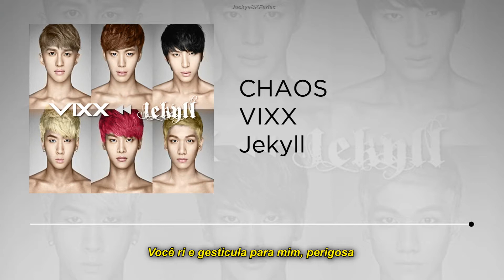chaos - vixx {tradução}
sidetrack CHAOS do segundo mini álbum Jekyll do grupo masculino de kpop VIXX.

"VIXX volta à realidade depois de decolar!
A versão final do conceito de 'Jekyll and Hyde'! Álbum de reembalagem [Jekyll (Jekyll)] lançado!

Através de hits como "Estou pronto para me machucar" e "hyde", eles se tornaram populares com performances e figurinos que enfatizavam conceitos como "vampiro" e "demônio". Eles são chamados de "Conceptual Idol" e "Performance Idol". O VIXX, um grupo de ídolos que estabeleceu a posição de Bay, retornou com o álbum reembalado [Jekyll (Jekyll)]] do último mini-álbum [hyde (Hyde)].

O VIXX é um mentor que popularizou a fórmula 'Idol = Concept', que recentemente se tornou uma tendência de grupos de ídolos, e percebeu isso mais do que qualquer outro ídolo, e construiu personagens únicos com uma visão de mundo unificada que se mostravam. Esse álbum de reembalagem [Jekyll (Jekyll)] foi planejado em conjunto a partir do estágio de planejamento da produção do último mini-álbum [hyde (Hyde)]. ] Foi planejado com o conceito de "olhar para trás" na época. Além disso, para maximizar os conceitos de 'retorno' e 'retorno', foi introduzida a primeira técnica de mascaramento para trás do grupo ídolo, e o primeiro teaser de som reversível e o teaser de vídeo reverso da Coréia foram lançados para aumentar as expectativas.

A música-título deste álbum, que atraiu muita atenção, como subir em vários termos de pesquisa em tempo real antes do lançamento com um título único, é obra de Shinhyuk Composer Satan, que compôs "Dream Girl" do SHINee, etc. O compositor Hwang Se-jun, produtor do VIXX), também foi elogiado e foi completado com um número brilhante e emocionante de músicas diferentes do álbum anterior do VIXX. Além disso, uma música escrita por Kim Ina, que esteve em sincronia com álbuns anteriores, mais uma vez fornece letras perfeitas para o VIXX prever o nascimento de uma emocionante música de verão.

Introduzindo a técnica conceitual de mascaramento reverso que não era vista nos videoclipes de ídolos, aproveitando ao máximo e usando a técnica de colagem para adicionar ainda mais artístico, o videoclipe de "G.R.8.U." É o trabalho do diretor Johnny Bros Hong Won-ki, que sempre trabalhou com o VIXX, começando na extensão de [hyde (Hyde)], mas mostrando um estilo completamente diferente de 180 graus. Esta parece ser uma peça significativa em termos de maximizar a diversidade que o grupo VIXX pode mostrar.

Enquanto isso, o VIXX tem sido fortemente estabelecido na mente do público através de conceitos de fantasia visual e performances intensas que dominam o palco. No entanto, este álbum reembalado [Jekyll (Jekyll)] tira os méritos deste conceito e retorna ao padrão puro de ídolo e se coloca na frente do bruto, mostrando confiança e vontade de competir com o puro 'valor como ídolo'. Dando. O VIXX tira a vantagem e constantemente desafia a novidade. Sua aparência é linda.

7. "CHAOS" - Esta música é caracterizada por letras diretas sobre situações perigosas e perigosas que são possuídas por mulheres desconhecidas. Uma guitarra cheia de um som sintetizado texturizado e um baixo pesado criam uma atmosfera viciante e groove."

coreano/inglês - português brasileiro